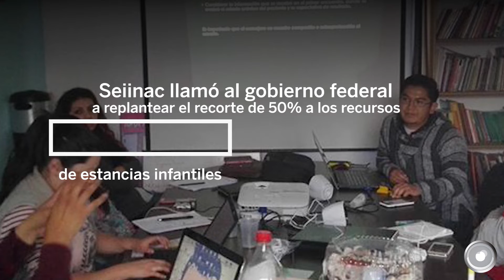Recorte a estancias es violatorio, acusa Seiinac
Maricruz García, responsable del área de Participación Infantil de la OSC, consideró que la reducción de presupuesto dificultará que los infantes lleguen a las guarderías, pues los tutores no tendrán en dónde dejar a sus hijos.